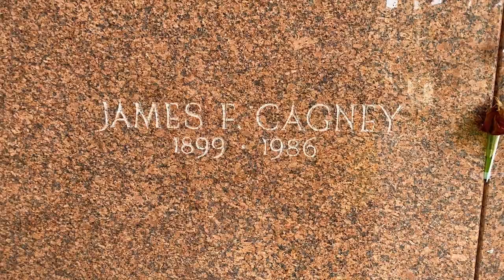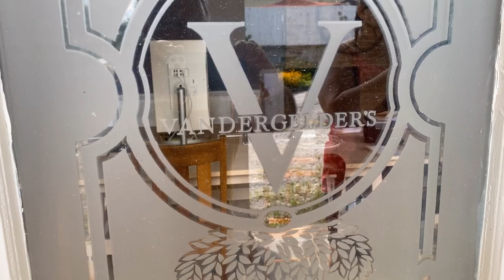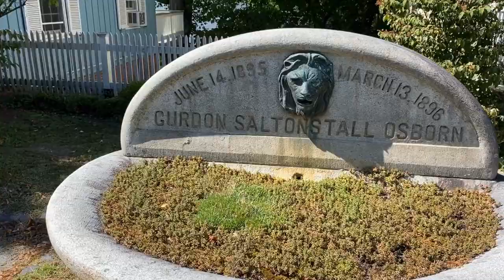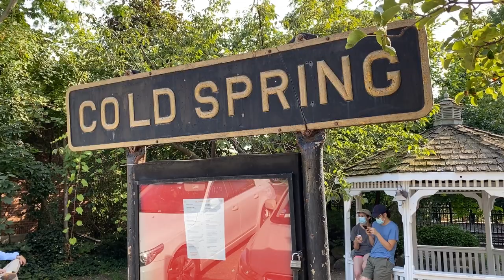Maria & Marc's Vlog episode 6 mp4 NEW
This is a new version of our Maria & Marc's Vlog - Episode 6. This is from early 2021 and it comprises some of our trips up the Hudson Valley, Riverhead Aquarium, Coe Mansion and other places. I always hated the last tracking shot of Maria and myself atop Mount Rushmore so I redid it. Not great but better than before. I also added a few transitions. So journey with us on our adventures. MARIA & MARC'S VOG - EPISODE 6